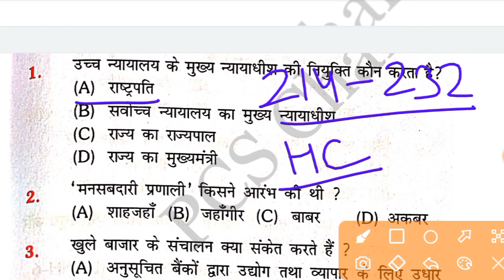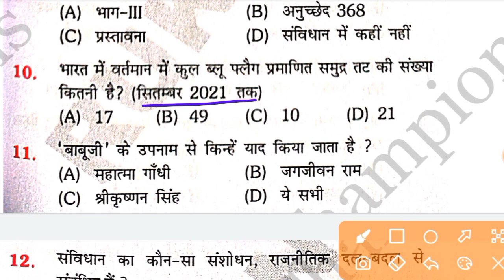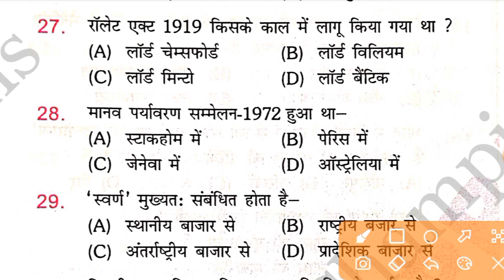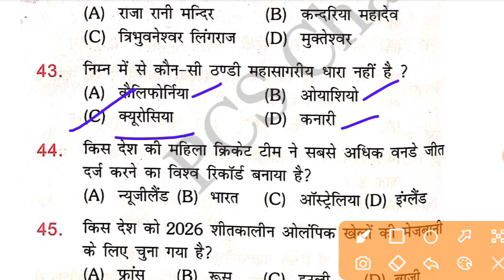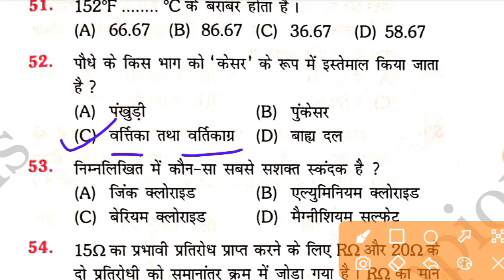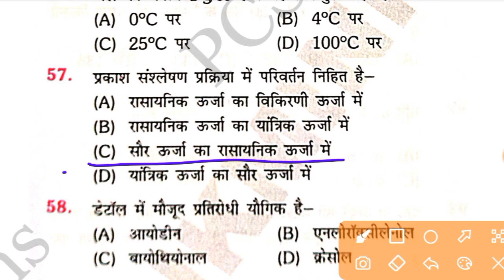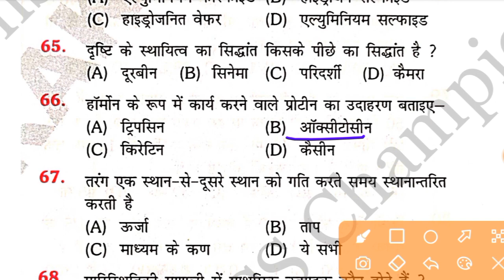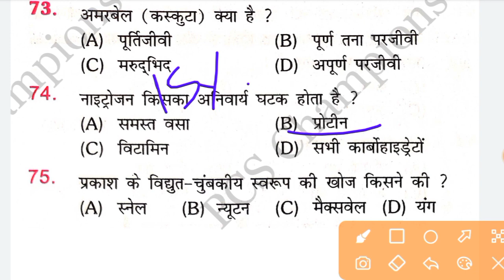Bssc 3rd CGL practice set-17 2022| बिहार सचिवालय सहायक 2022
Sachiwalay sahayak 2022

Bssc 3rd CGL EXAMINATION 2022

बिहार सचिवालय सहायक 2022 प्रैक्टिस सेट

बिहार प्रतियोगी परीक्षाओं के लिए अति महत्वपूर्ण सीरीज

Bihar ssc cgl practice set 2022

bssc cgl

bssc